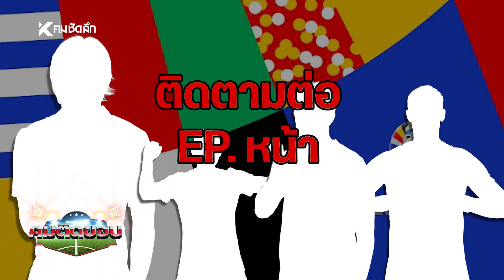คมติดขอบ EP.4 l สตาร์ที่(จ่อ)อำลาทีมชาติ หลังจบศึกยูโร 2024 Part 1 | KNBbb : คมชัดลึก ออนไลน์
จบลงไปเป็นที่เรียบร้อยแล้วนะครับ สำหรับการแข่งขันฟุตบอลยูโร 2024 วันนี้คมติดขอบ กับผมบก.ไช้ศรุต มีเรื่องน่ารู้เกี่ยวกับนักฟุตบอลที่เตรียมจะเลิกเล่นทีมชาติหลังจบศึกยูโร 2024 มาให้คุณผู้ชมคมชัดลึกออนไลน์ ได้ติดตามรับชมกัน จะมีใครบ้าง ไปรับชมกันเลยครับ